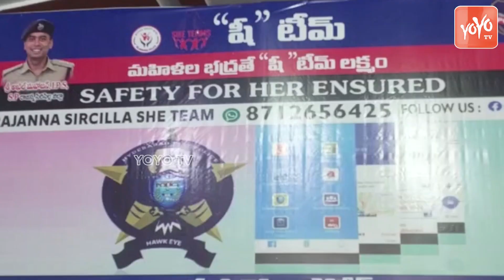మహిళా భద్రతే షీ టీమ్ లక్ష్యం..| DCP Akhil Mahajan Speech | Rajanna Sirisilla News | YOYO TV NEWS